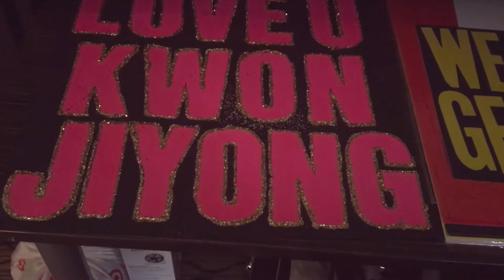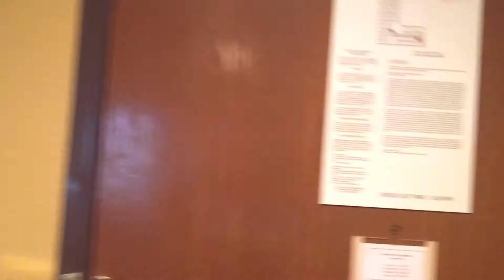VLOG | G-DRAGON 2017 World Tour Act III M.O.T.T.E In Houston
Vote for us to go to KCON LA! All you have to do is fill out this form and when you get to the question "What special guests do you want to meet at KCON?" Put TokkiStar. If you choose to vote for us thank you! Link is below.

SPILL THE TEA!